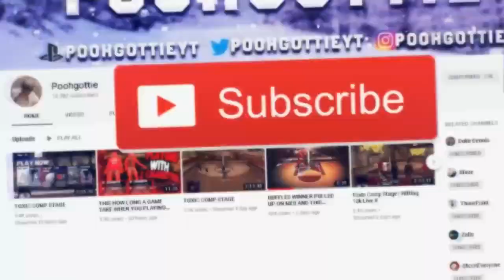LION MASCOT TURN ME INTO THE BEST PURESHARP!! (MUST WATCH)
TAGS!! MOST RAREST JUMPSHOT UNLOCKED ! SECRET AFTER PATCH GREENLIGHT ! NBA 2K19 MyPARK SECRET RARE JUMPSHOT NOBODY KNOWS ABOUT ! AFTER PATCH ONLY GREENLIGHTS NBA 2K19 MYPARK glitch glitched glitches ONLY 1% KNOW THIS SHOOTING SECRET ! GREENLIGHTS FROM ANYWHERE ! ANY ARCHETYPE • BEST TIPS JUMPSHOT QUICK STEPBACK GLITCH IN NBA 2K19 - NEVER MISS AGAIN - AUTOMATIC GREENLIGHT GLITCH IN NBA 2K19 MyPARK - JUMPSHOT CHEESE/GLITCH TO ALWAYS GET GREENLIGHTS IN NBA 2K189 MyPARK - NBA 2K18 AUTOMATIC GREENLIGHT JUMPSHOT GLITCH - BEST DRIBBLE MOVE - HOW TO MAKE EVERY SHOT IN NBA 2K19 - BEST MOST UNGUARDABLE DRIBBLE MOVES IN NBA 2K19 - ULTIMATE DRIBBLE TUTORIAL T